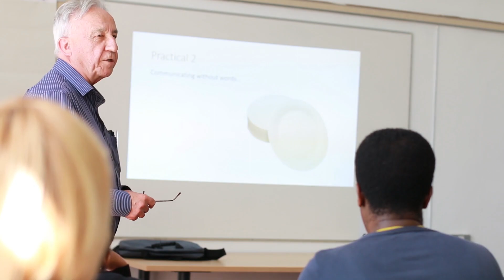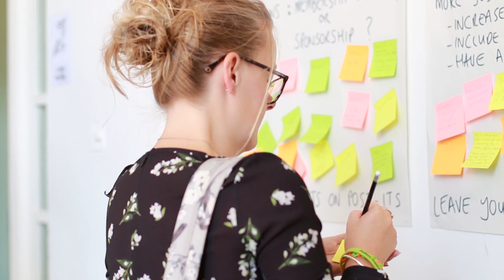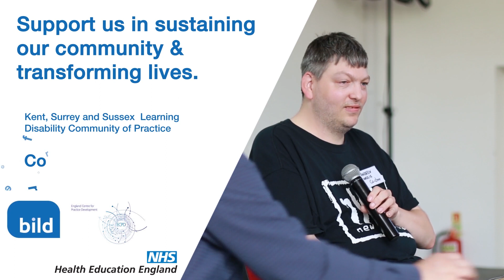Sustaining our community - Kent, Surrey and Sussex Learning Disability Community of Practice